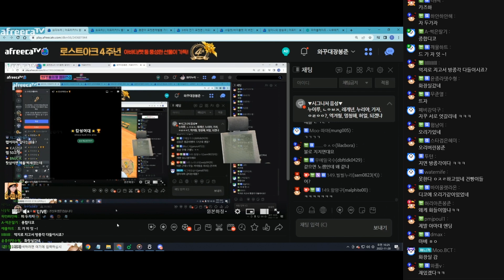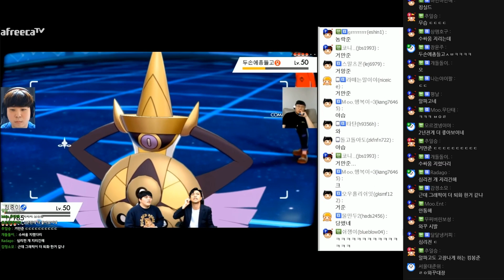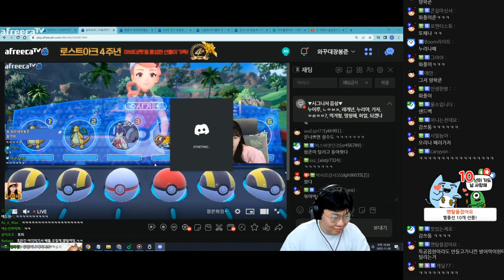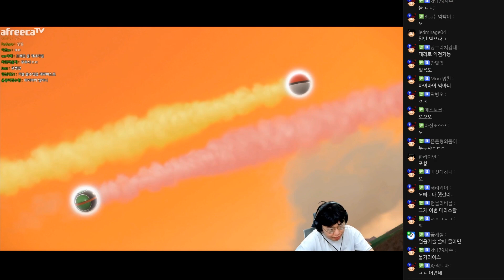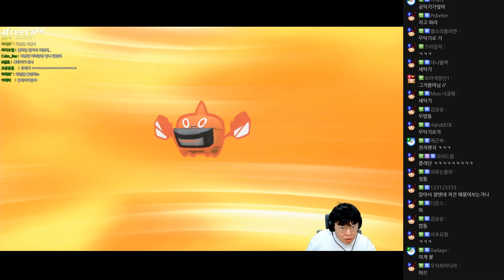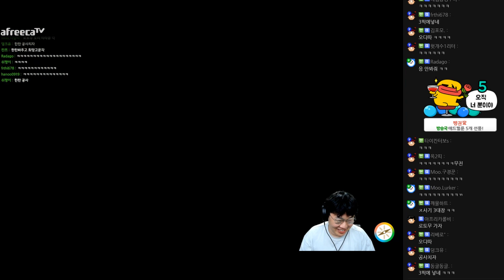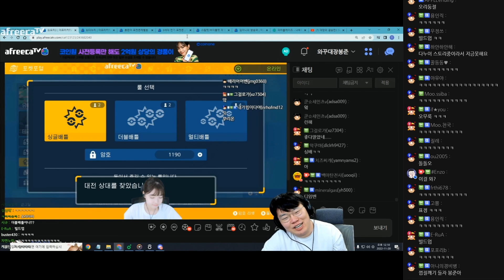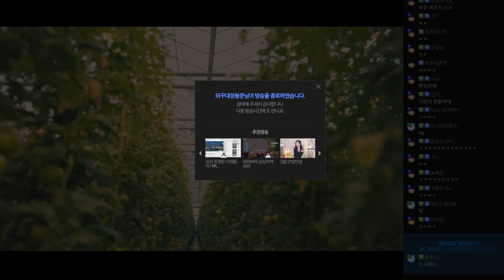[포켓몬스터 바이올렛] 포린이들 포켓몬 배틀로 볶아먹기 ㅋㅋㅋㅋ [22.11.19 #8]